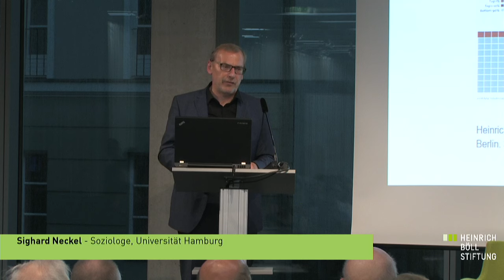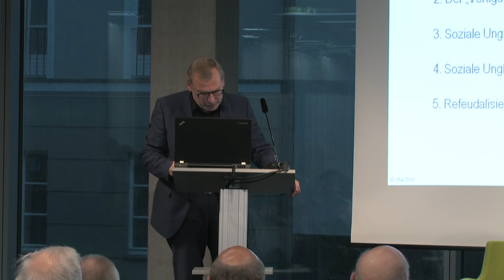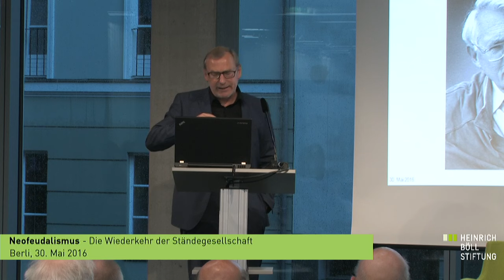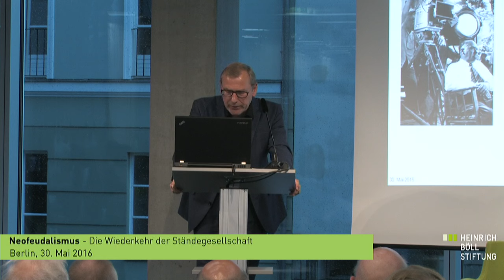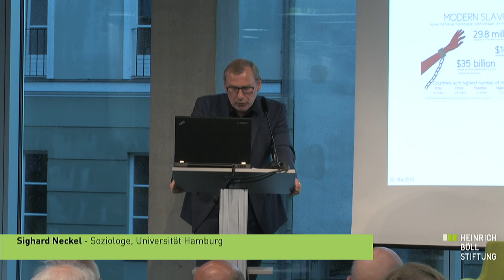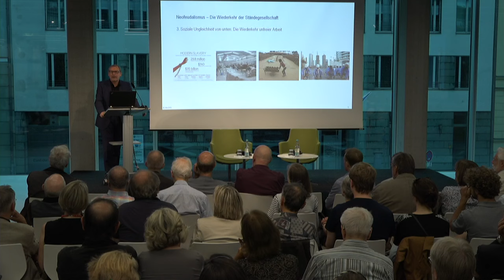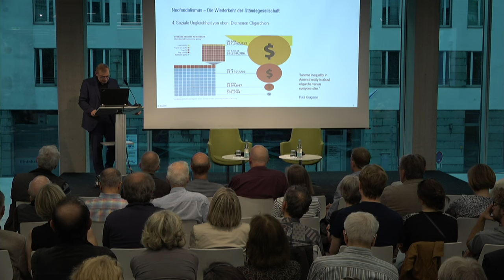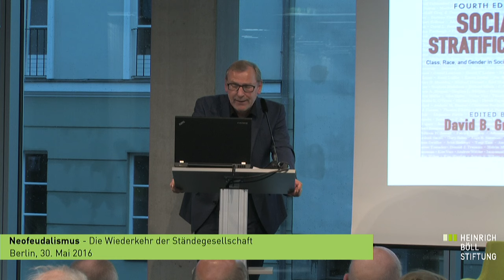Neofeudalismus - Die Wiederkehr der Ständegesellschaft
Mit:
- Sighard Neckel, Soziologe, Universität Hamburg

Moderation: Peter Siller, Jurist und Philosoph, Heinrich-Böll-Stiftung

Im Finanzmarktkapitalismus, so lautet die These des Hamburger Soziologen Sighard Neckel, werden Einkommen und Macht nach vormodernen Mustern verteilt. Anstelle des Verdienstes nach Leistung hat sich eine ständisch privilegierte Managerklasse etabliert, deren Einkommen reine Statussymbole sind. Neckel sieht in Einkommen, die um ein Zweihundertfaches über dem Durchschnittsverdienst liegen, die Wiederkehr jener aristokratischen Maßlosigkeit, gegen die das Bürgertum im 17. Jahrhundert einst Gewerbefleiß und Arbeitsethos setzte. Während sich heute die gesellschaftlichen Spitzen eines historisch einmaligen Reichtums erfreuen, werden untere Schichten zunehmend Arbeitsverhältnissen ausgesetzt, die nicht mehr den elementaren Standards moderner Vertragsverhältnisse entsprechen. Sighard Neckel spricht über die Illusion gerechter Märkte, ererbte Privilegien und die Wiederkehr ständischer Ungleichheit.

Eine Veranstaltung der Grünen Akademie.
In Medienpartnerschaft mit taz und der Freitag.

Hintergrund
In welcher Welt leben wir? So banal es klingt, es gehört zum Schwierigsten, Abstand zu gewinnen – auf die Höhe zu gehen – um das eigene Jetzt klarer zu sehen. Zeitgeistige Bestseller gibt es viele, erhellende Zeitdiagnosen sind selten. Schauen wir also, wo interessante Perspektiven auf unsere Gegenwart eröffnet werden. Versuchen wir einen ungewohnten, gerne auch schrägen  Blick, der uns die Gegenwart anders sehen lässt. 35 Jahre nach den "Stichworten zur 'geistigen Situation der Zeit'" nehmen wir mit der Vortragsreihe "Auf der Höhe" das Experiment nochmals auf. Abermals fragen wir Intellektuelle zu zentralen gesellschafts- und kulturdiagnostischen Stichworten unserer Zeit. In den nächsten Monaten und Jahren buchstabieren wir das Alphabet durch, von A wie Authentizität über D wie Drastik, J wie Jugend, ewige bis R wie Retro und Z wie Zombie.